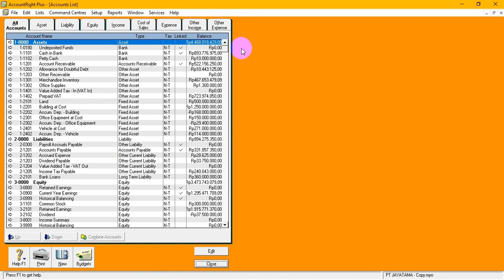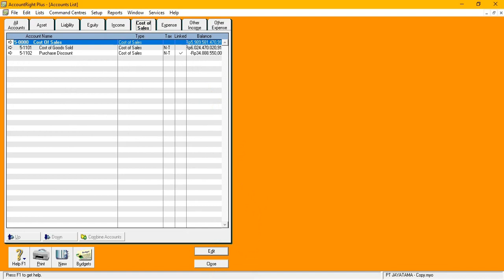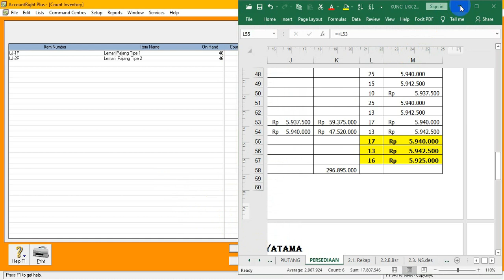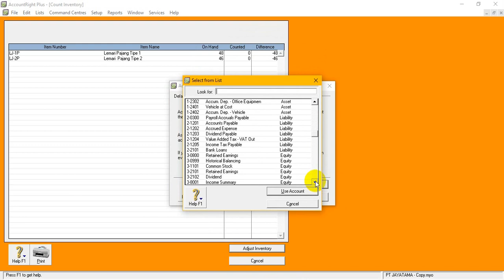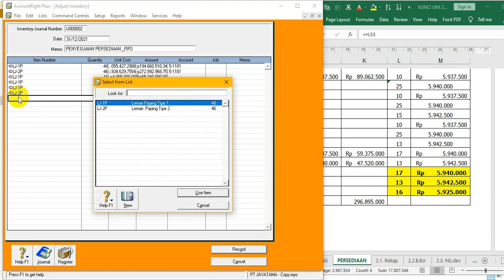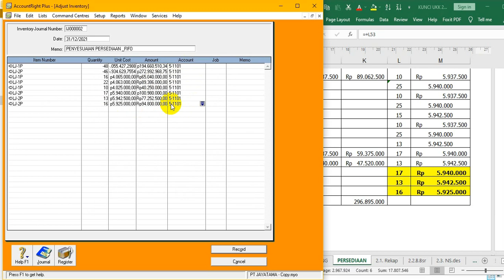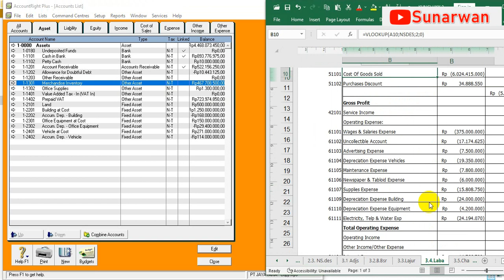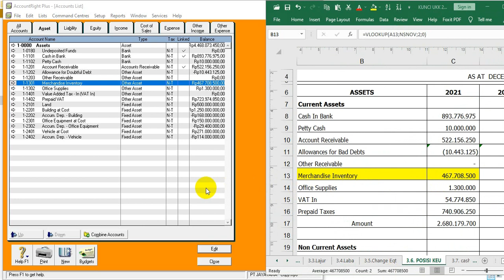MYOB PT Jayatama Paket 2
Video ini menjelaskan cara merubah MYOB dari metode AVerage Paket 3 menjadi FIFO paket 2_ tanpa input transaksi dari awal
Sehingga bisa di samakan dengan laporan manual
(Note : diatas hanya untuk pembelajaran , dalam AKUNTANSI Tidak BOleh merubah Metode Persediaan tanpa alasan yang jelas)

Berikut Kunci Jawabannya dengan MYOB 19 Account Right Ed
Note : dalam kunci tersebut, dokumen 15 di input sebagai HUtang Beban karena membayar beban untuk bulan November
Seteleh di cek, saldo hutang beban hanya cukup untuk Hutang Gaji, jadi soal bisa di edit,,
(temen2 bisa ubah menjadi Beban Listrik ,  dengan asumsi merupakan beban bulan Desember) thanks U

Terimakasih..